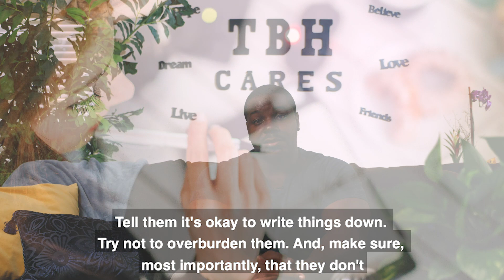How to Help Your Child or Teen Have a Healthy Balanced Life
With everything that children and teens have going on these days, it's easy for them to become overwhelmed. Make sure that you help your child establish good priorities and make sure that they aren't overburdened.

About the Bougainvilla House
Mission:
The Bougainvilla House exists to support children, adolescents, and young adults who are struggling with behavioral health and substance use issues through counseling, therapy and individualized treatment in a comfortable, home-like environment.

Vision:
Through counseling, therapy and education, we aim to create a community environment where children through young adulthood are supported in developing positive relationships and behavioral patterns.

Our goal is to nurture a stigma-free atmosphere that empowers our youth with the essential coping skills that will help them develop emotionally as mature, independent adults.